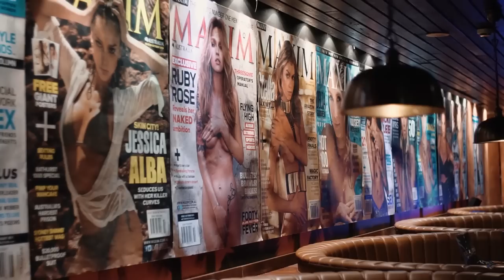MAXIM 8th Birthday Party at Flamingo Lounge, Sydney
The beer, wine and spirits were flowing and Sydney's VIPs were in attendance to help celebrate MAXIM Australia's 8th birthday. Thanks to Air Locker Training, Arbikie, Beach Beer Bondi, Crusty Demons, Bulk Nutrients and Flamingo Lounge. All photos: George Azmy. PR by The Modernists.